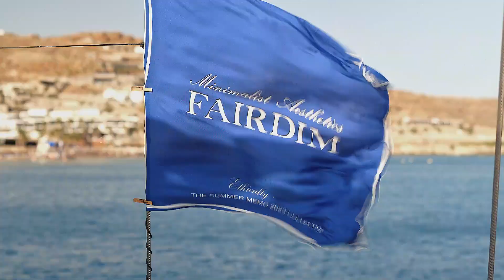Commercial Video Greece